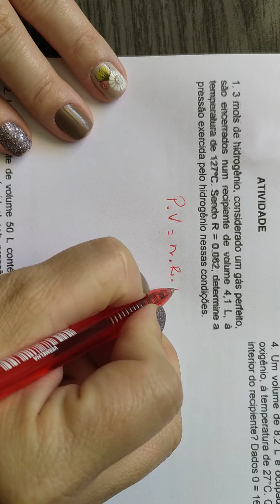Atividade 2 Ano Equação de Clayperon